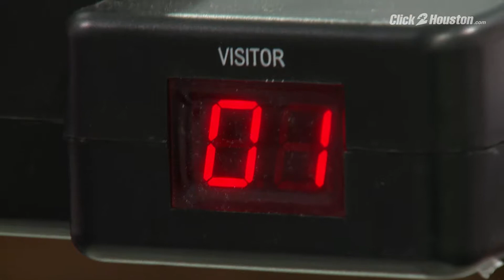The best of ‘Julia’s Best in Snow’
Julia Mancuso gave us an expansive look at all that South Korea has to offer over the duration of the Winter Olympics. Take a look back at the best moments from her series ‘Julia’s Best in Snow.’